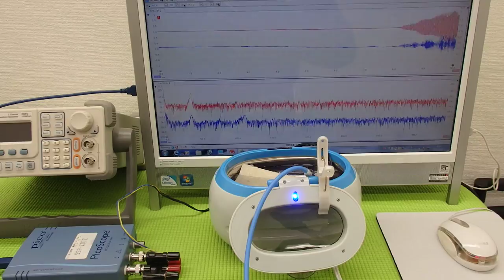超音波洗浄器実験 Ultrasonic cleaner experiment （超音波システム研究所 ultrasonic-labo）